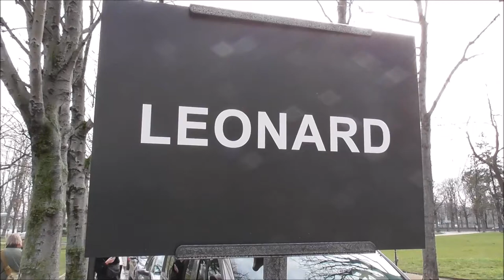Teddy Riner et sa compagne Luthna Plocus @ Paris Fashion Week 5 mars 2018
Teddy Riner et sa compagne Luthna Plocus @ Paris Fashion Week 5 mars 2018 PFW défilé Léonard